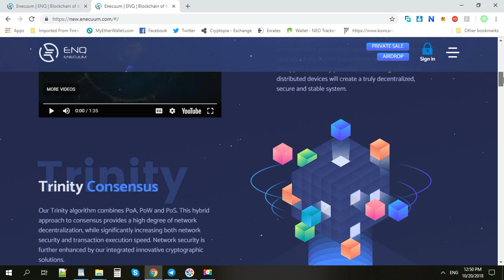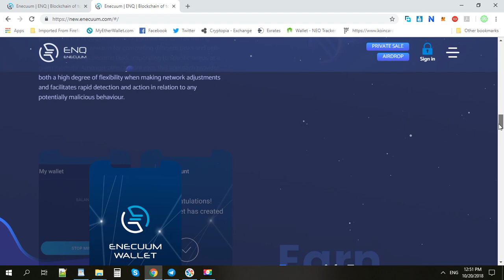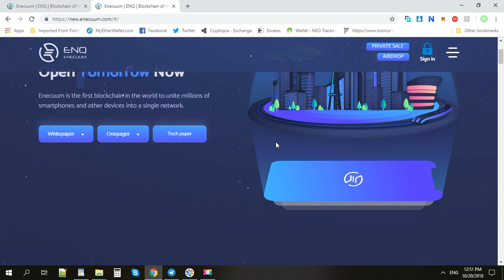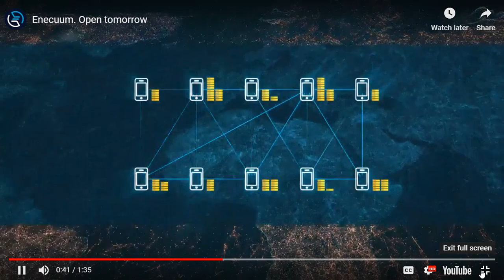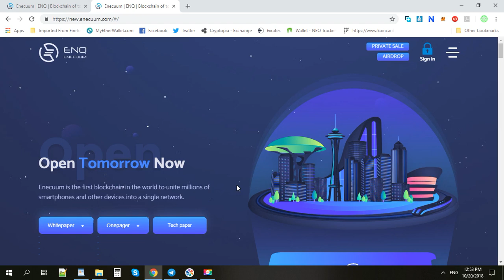Enecuum is very impressive project!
Author :
MEW: 0xB1a17E521738F02D2Cc909c816463aca2c31A0E9